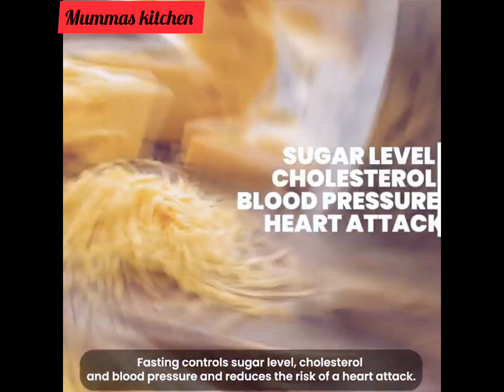roza rakhne ke fayde🩺diseases cure🥼💊benefits of roza🏥 😷 🚑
shorts feed
cancer curing